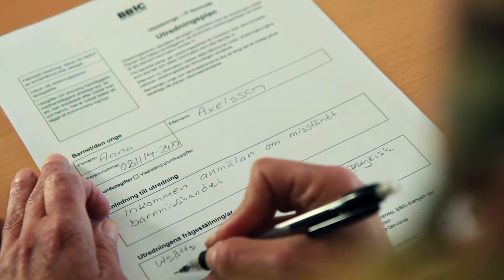Vänsterpartiet gör skillnad - Malmö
Tack vare Vänsterpartiet i Malmö har lönen höjts i kvinnodominerade yrken